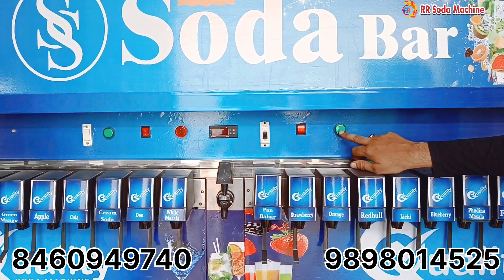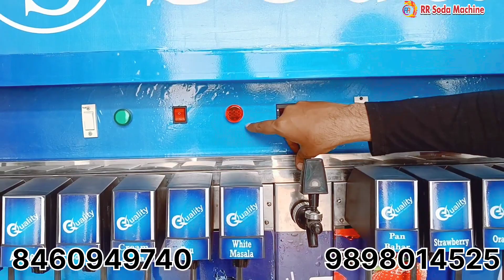Soda Shop Machine 27 Flavour / Soda Machine Franchisee / Soda Machine Jumbo Model / Soda Machine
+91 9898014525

  AHMEDABAD
   GUJARAT
    INDIA. 380028.

   अहमदाबाद
    गुजरात
     भारत।  ३८००२८.

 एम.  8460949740